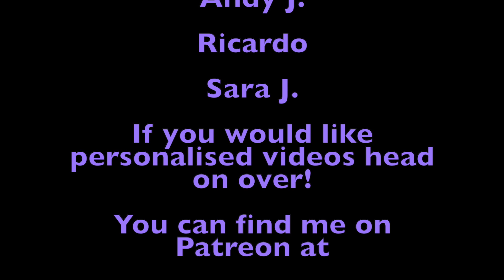ASMR BEDTIME PERSONAL ATTENTION MEDITATION | Face Touching | Tapping| Plucking Hands | Relaxation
Hi everyone! This is a pre bedtime cool down with candles and cuddly blankets, personal attention tapping and facetouching.

Tinker Tale's Mum’s Etsy Shop